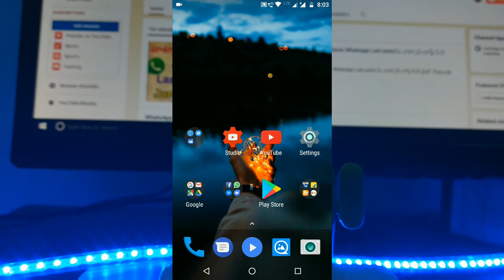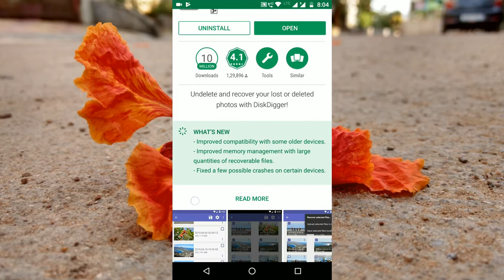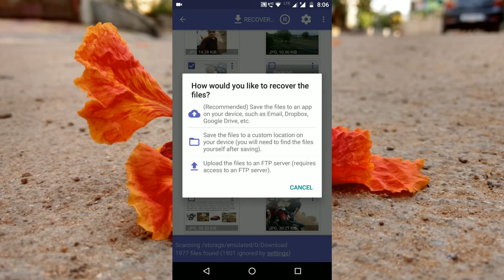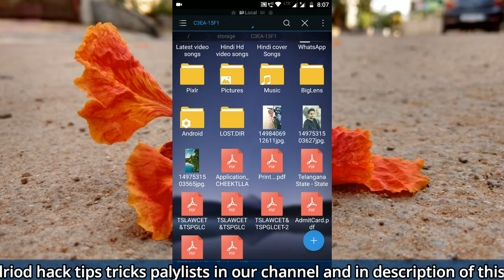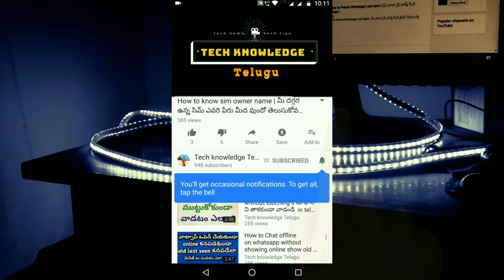How to Recover Deleted Photos 100% in your phone డిలీట్ అయిన ఫోటోలు తిరిగి పొందటం ఎలా.!Telugu!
Please comment if you have any doubts

❤❤❤ Thanks&Love Tech Knowledge Telugu ❤❤❤